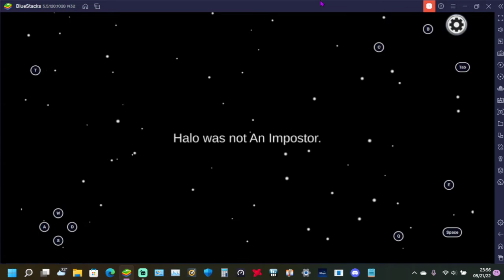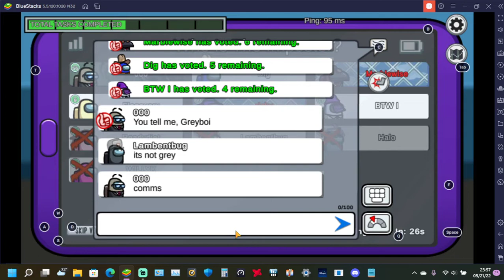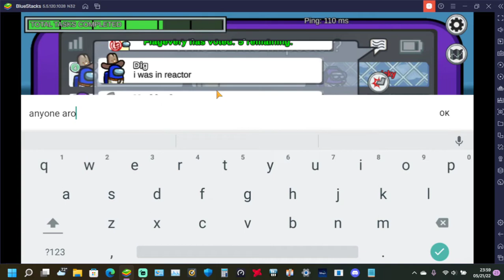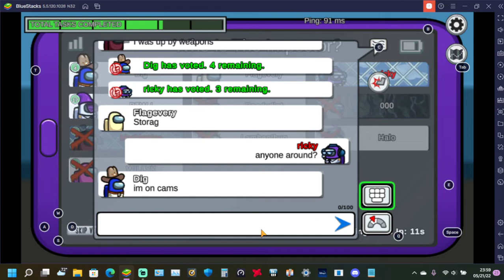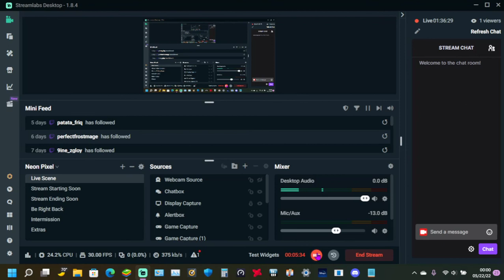among us imposter role skeld map (imposters won)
today i played the imposter role of among us & we won!